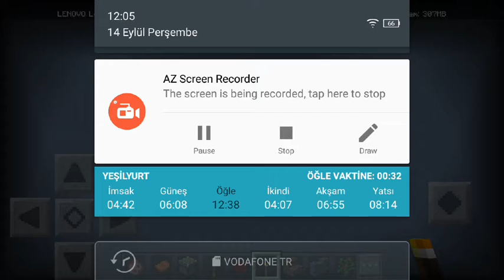Minecraft Yeni Yüklediğim Sürüm (Değişiklikler) (Telefonda)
Minecraft 1.2.0.22
Android Oyun Clup